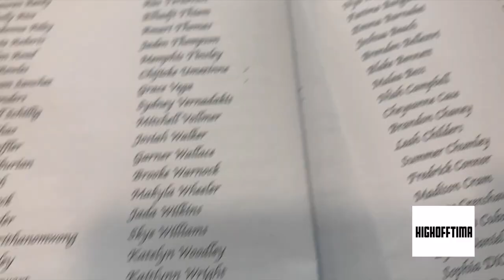My Last Day of High School Ever | SENIOR YEAR VLOG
⬇️ Also add me on social media ⬇️

My instagram : @High0fftima (with a zero)